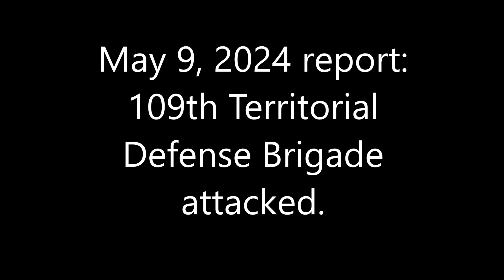May 9, 2024 report：109th Territorial Defense Brigade attacked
109th Territorial Defense Brigade drones from Krasnohorivka attacked Russian vehicles around Staromykhailivka.
Houses that have had their roofs fixed or have just been repaired are being destroyed.
The drone video starts around 48°00'18.35" N 37°31'49.55" E.
Target location unknown.
The opening satellite image is from May 7, 2024.